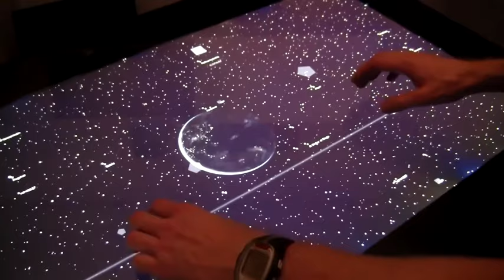Microsoft PixelSense - Aamzing Features